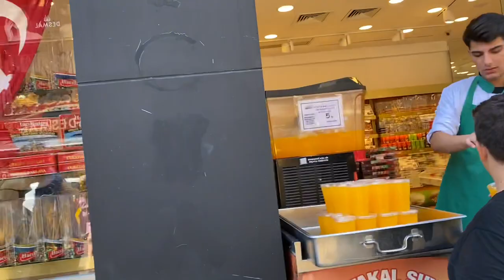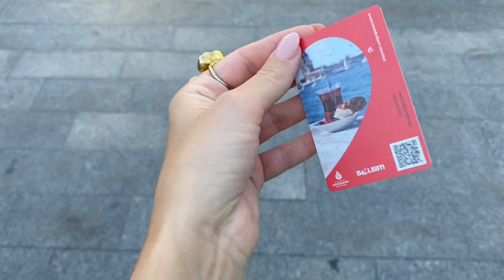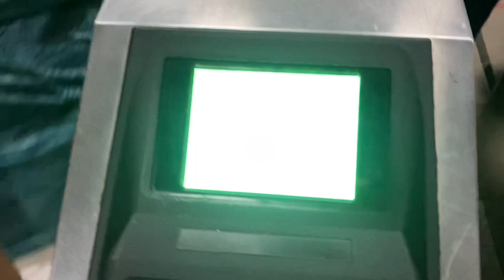Прогулка по Босфору/ Два дня гуляли с мамой в Европейской части/ Айя-София/ Султанахмет